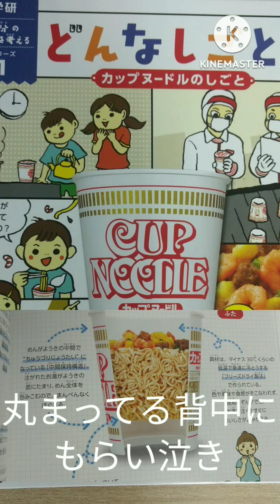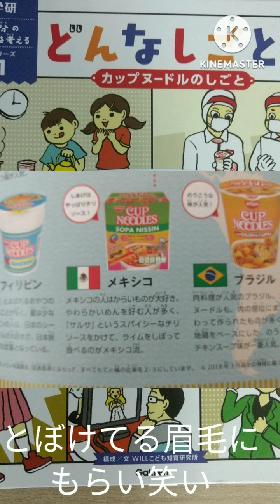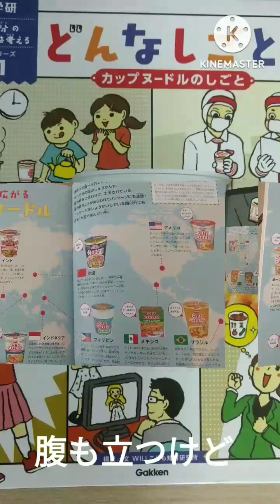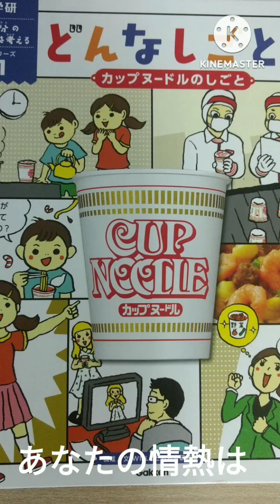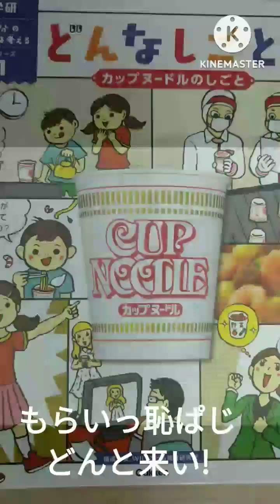ドリカムあなたとならトゥラッタッタを歌ってみよう。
カップヌードルの安藤百福さんのおくさんを安藤サクラさんで。
松坂慶子さんのわたしは武士のむすめですにはまりました。
吉田美和さんの音域はさすがに苦しく下に移動。(￣▽￣)